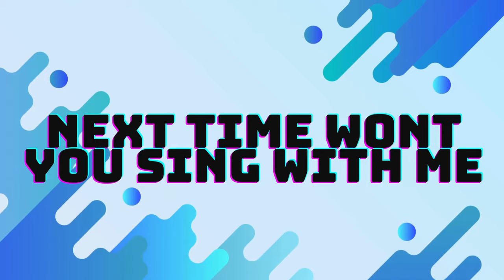ABC Song | Learn ABCs | Alphabet Song